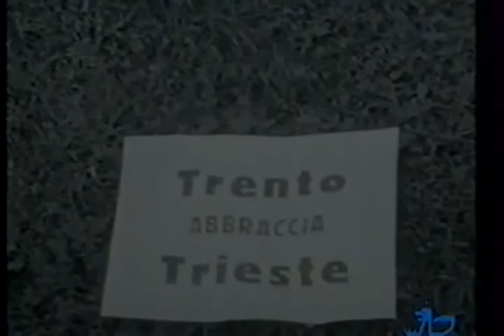le Barzellette del Macellaio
Italia in musica pillole 10
presentano paolo e marco
aiutati dalla banda dei briganti